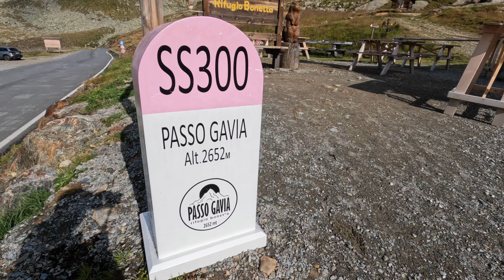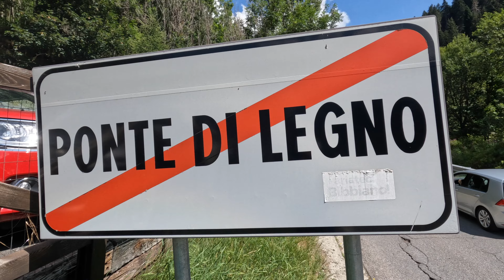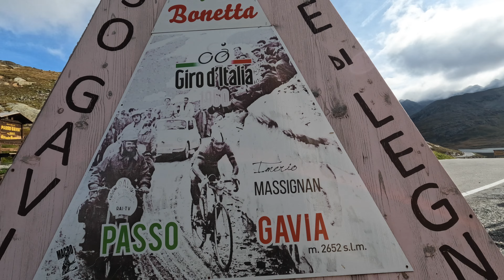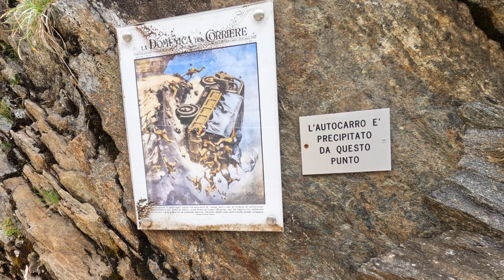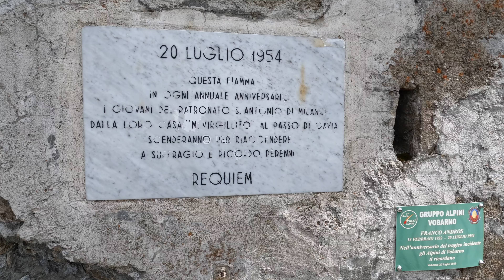THE MOST HOSTILE CLIMB OF THE GIRO D'ITALIA - PASSO GAVIA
Passo Gavia is one of the giants of the Giro d'Italia. The scenario of the roughest battles of the Giro due to the altitude. The summit is located at 2.621 meters and when temperatures drop becomes hell.

Discover the history and the amazing landscape of Passo Gavia in today's video. A vlog where you will see how challenging Gavia is while you discover all the secrets about this mountain.